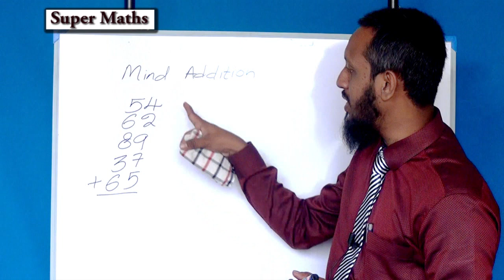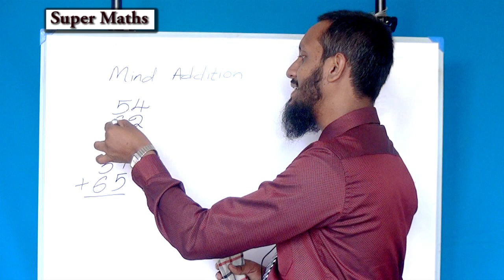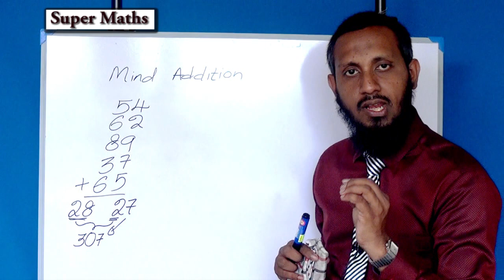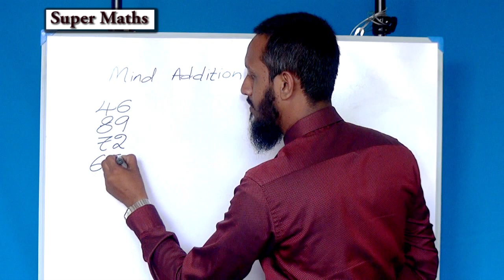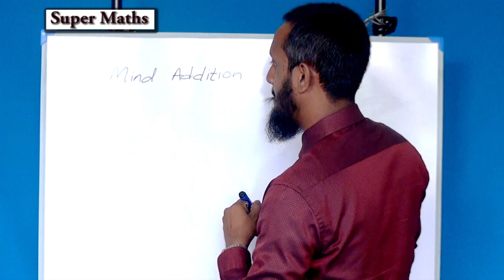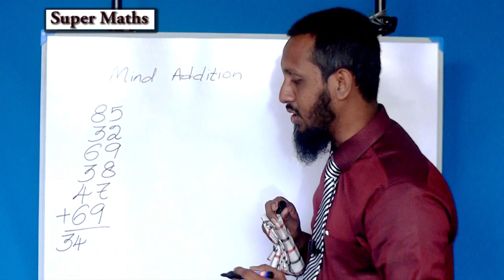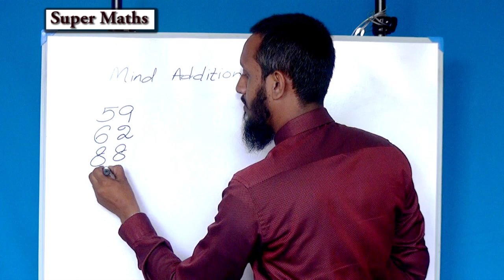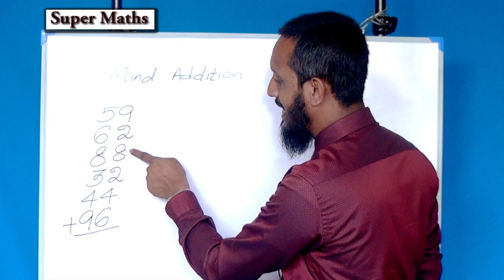மனதால் கூட்டல் | Mind Addition | 01